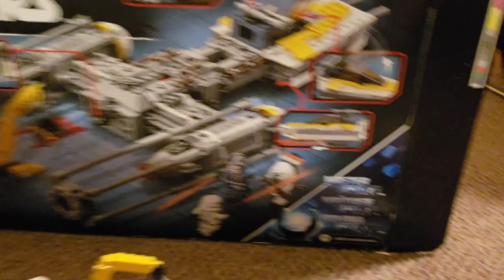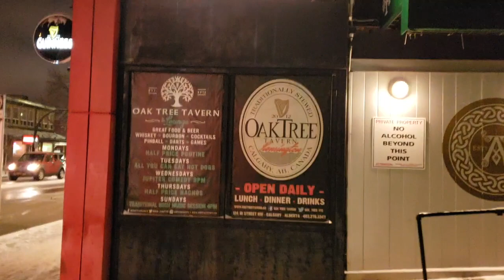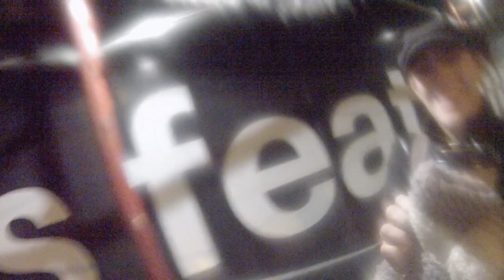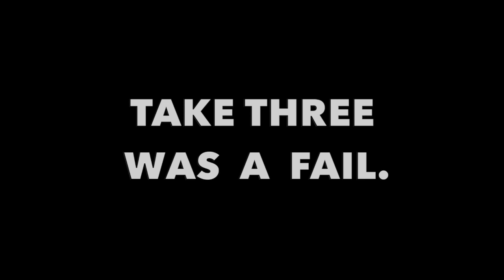Lego Battleship, Ping Pong, & Stamps Game! | Rebel Docs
In this vlog, Mackenzie and I build a star wars battleship out of lego. I go out for drinks and get beat in ping pong. I also got to watch a Stamps game! I hope you enjoy!
FILMED & EDITED BY ASHLEA REBEL

MUSIC.
Here we go again - Ok Go
Forever - HAIM
Fluorescent Adolescents - Arctic Monkeys
Safe and Sound - Capital Cities
Inner Ninga ft. David Myles - Classified
Backbeat - DANGY
The Way We Get By - Spoons

EDITING.
iMovie
POINT + SHOOT.
Sony a5100
Samsung Galaxy S9